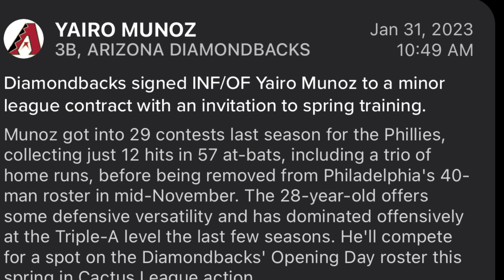Arizonia Diamondbacks Sign Yairo Munoz Fantasy Baseball / MLB News